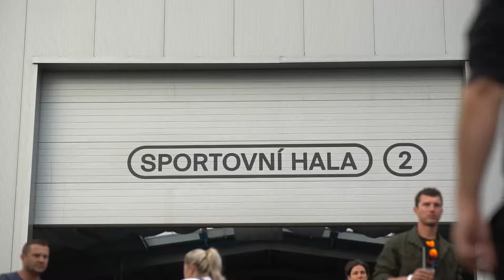WiFič VEN! 2019 s Egoé life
Druhý ročník festivalu WiFič VEN! předčil očekávání. Ve čtvrtek a v pátek 12. a 13. září vyfičelo do areálu Egoé v Bílovicích ke třem tisícům návštěvníků, aby si užili koncerty plné energie, s láskou připravované jídlo a pití a setkání se starými i novými přáteli, to vše v inspirativním industriálním prostředí výrobních a montážních hal, lakovny, šaten i administrativních budov.

Expozice Egoé life ukázala využití venkovního nábytku v praxi. Nábytek posloužil k odpočinku, posezení nebo k přípravě jídla. Na našich ohništích se otáčel jeden špekáček za druhým. Vyzkoušet jste si mohli virtuální realitu od Wirtual System, která vám přiblížila, co všechno může vzniknout z modulárního systému Leva. Přímo za kempem pak kostky Leva posloužily jako výstavní prostor, v němž jste si mohli prohlédnout fotografie z dlouhodobého projektu Vyhlídky a panely protihlukové stěny noba digi s návrhy dětí ze ZUŠ Ostrava - Poruba.

Největší zásluhu na úspěchu letošního setkání jste ale měli vy, návštěvníci, kteří jste nám dali důvěru a přišli se pobavit a podpořit nás v naší snaze ovlivňovat veřejný i soukromý venkovní prostor ve všech jeho podobách. Vy si opravdu zasloužíte neobyčejné díky… díky+.